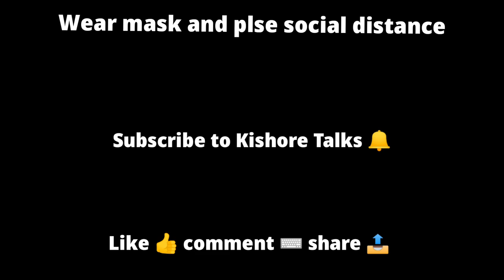Iron Lady Mythili Sivaraman#lady